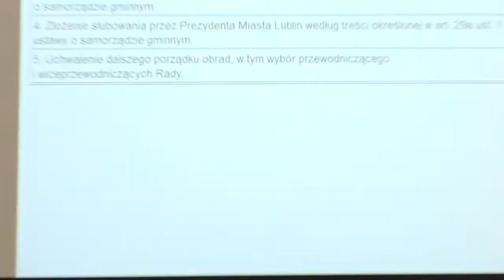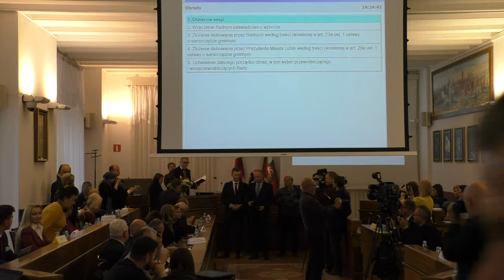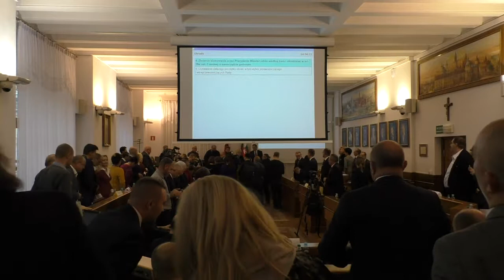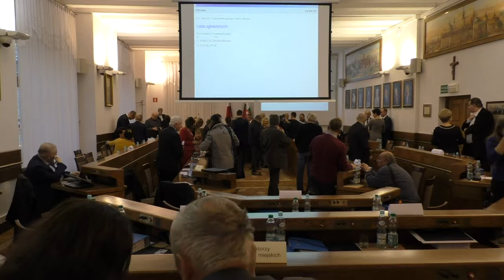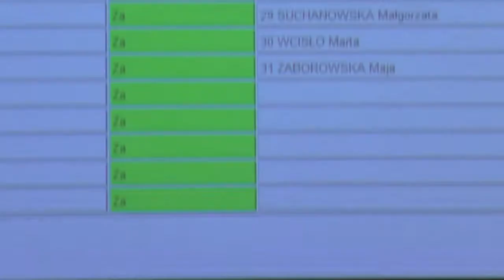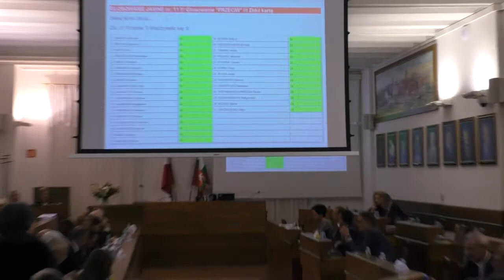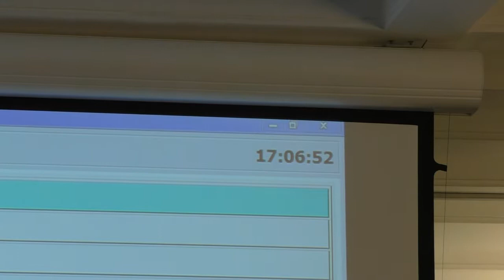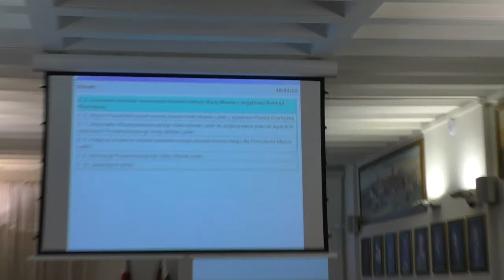I Sesja Rady Miasta Lublin VIII kadencji 22 listopada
Otwarcie sesji 14.12
08:16 Wręczenie Radnym zaświadczeń o wyborze
19:20 Złożenie ślubowania przez Radnych według określonej w art. 23a ust. 1 ustawy o samorządzie gminnym
24:14 Złożenie ślubowania przez Prezydenta Miasta  Lublin według określonej w art. 29a ust. 1 ustawy o samorządzie gminnym
41:08 Uchwalenie dalszego porządku obrad, w tym wybór przewodniczącego i wiceprzewodniczących Rady
42:43 Wybór Przewodniczącego Rady Miasta Lublin
1:50:13 Wybór Wiceprzewodniczących Rady Miasta Lublin
2:24:00 Wybór członków Komisji Rewizyjnej
2:38:42 Wybór Przewodniczącego Komisji Rewizyjnej
2:41:44 Ustalenie składów osobowych komisji stałych Rady Miasta, z wyjątkiem Komisji Rewizyjnej